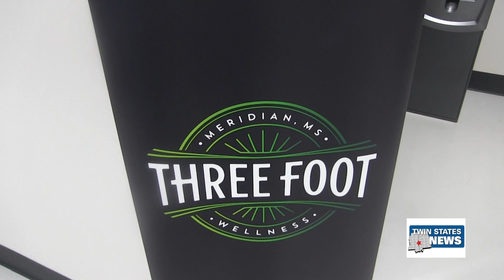Medical Marijuana Cards - Jacobus Roby